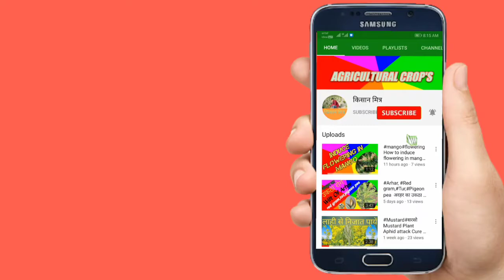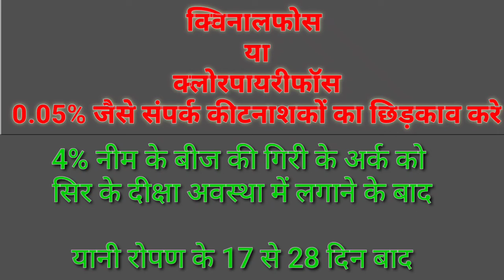cauliflower Cauliflower leaf weber / DBM (पत्ता वेबर का भीषण आक्रमण से बचाव )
P.M Fasal bima yojana

how to use paddy transplanter in rice

mango malformation

mango shooty mould

आम का मधुआ रोग

अरहर का उकठा रोग

bacterial stock rot in maize

mango disease symptoms and  management
papaya
disease symptoms and  management

rice disease symptoms and  management

wheat disease symptoms and  management

maize disease symptoms and  management

guava disease symptoms and  management

coconut disease symptoms and  management

banana disease symptoms and  management

apple disease symptoms and  management

pomigranate disease symptoms and  management